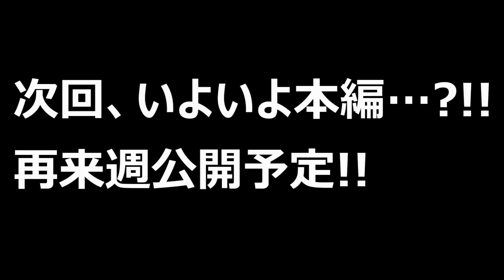【不利な状況でも勝つのが隊長】ワールドトリガー ボーダレスミッション ピーターマンのボーダー訓練記番外編【コーヒーモンキーズ】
ソロ実況企画、番外編！！

強くなったピーターマンの前に、あの2人が立ちふさがる……！！

楽しんでいただければ幸いです（三3三）